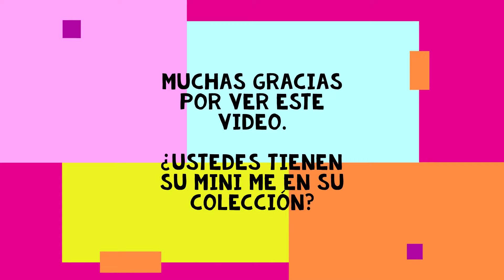HACIENDO MI MINI GIGI / Tutorial para cambiar cabeza